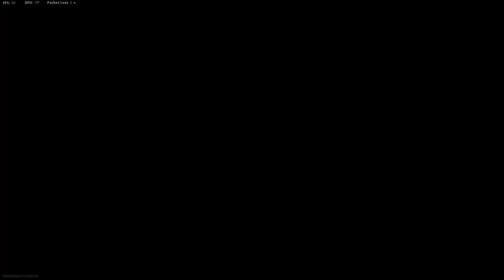Call of Duty Vanguard Hardcore Trolling - Explosives, Teamkills, Megakills, and A Game of Pool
Trolling in Call of Duty Vanguard Hardcore is hilarious. Call of Duty Vanguard should allow more than two team kills the game would be a lot better lowkey.

I truly appreciate any support given, whether its a like or a suggestion down in the comments it helps a lot THANK YOU!! I'm always gonna be trying to improve. AND if you really really enjoyed make sure to share!

Call of Duty Vanguard Funny Moments. No high level gameplay like you get from Scump. But maybe funny like the old Vanoss crew. Back in the golden Vanossgaming days iykyk.